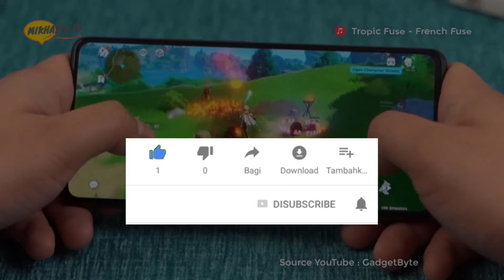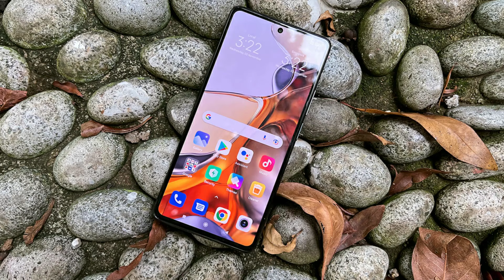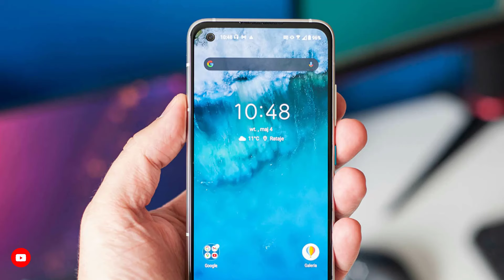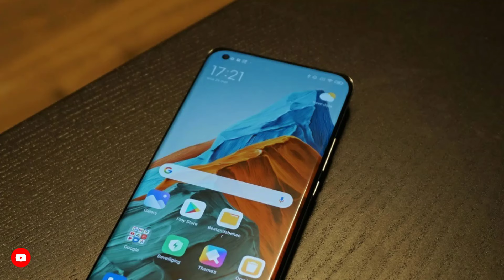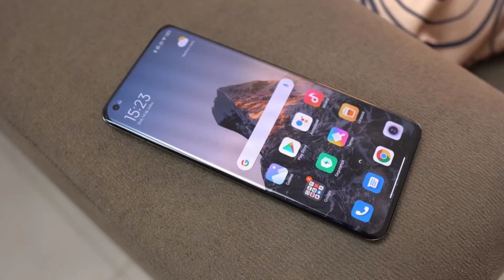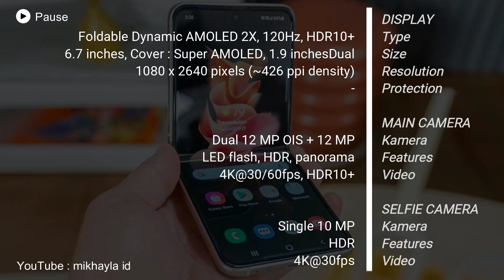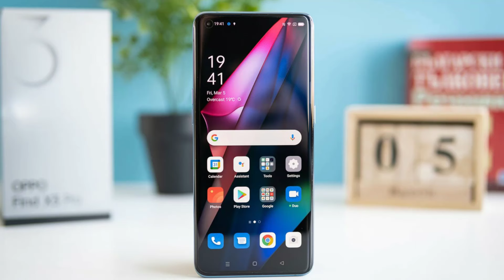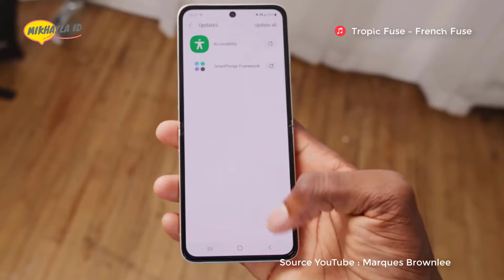6 HP SNAPDRAGON 888 5G TERBAIK 2024 | PERFORMA GAK NGECEWAIN !!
6 HP SNAPDRAGON 888 5G TERBAIK 2024 | PERFORMA GAK NGECEWAIN !!

Pembelian Hp Disini:
1. Xiaomi 11T Pro 12GB/256GB
2. ASUS ROG PHONE 5 8GB/128GB
3. Asus Zenfone 8 8GB/128GB
4. Xiaomi Mi 11 Ultra 5G 12GB/256GB
5. Samsung Galaxy Z Flip 3 8GB/128GB
6. OPPO Find X3 Pro 12GB/256GB

Terimakasih